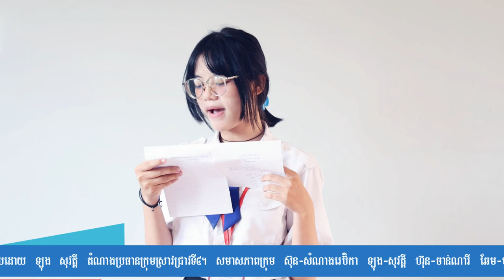មនុស្សត្រូវមានចំណេះដឹង ជំនាញ បទពិសោធ | ឡុង សុវត្តី